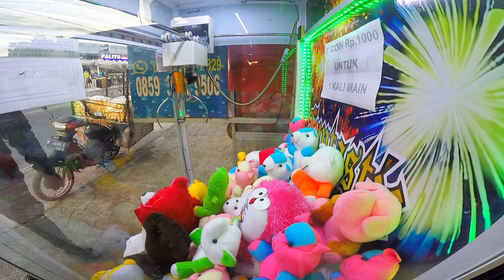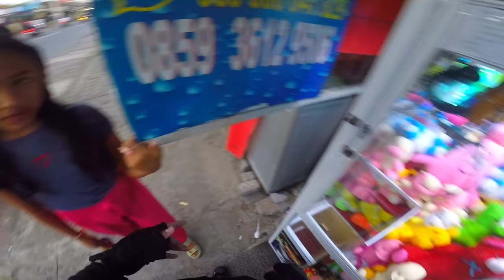AMBIL SEMUA BONEKA DI MESIN CAPIT DAGANGNYA LANGSUNG BANGKRUT !!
Kalo rame nanti aku main lagi